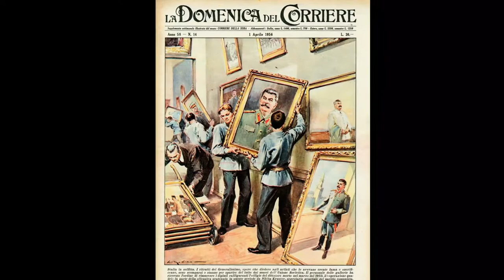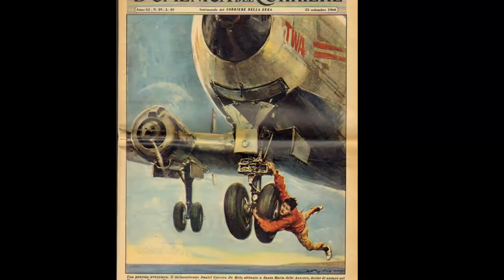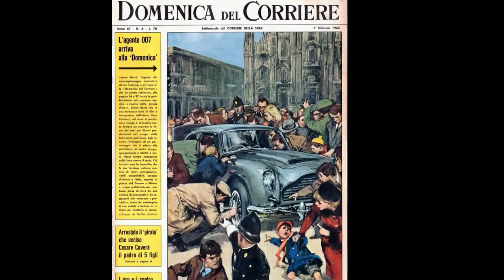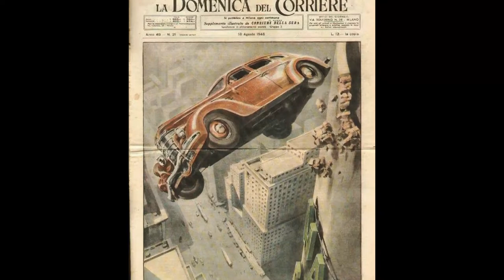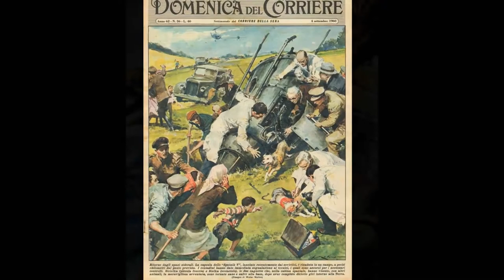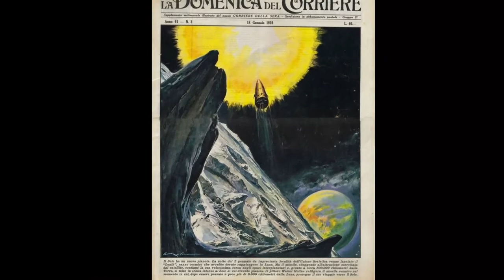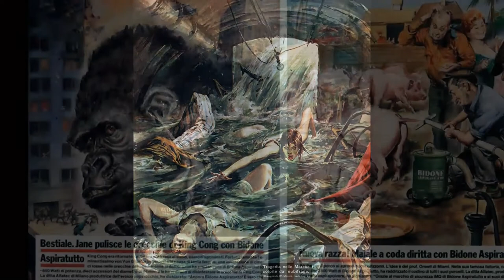Walter Molino (1915-1997)_1